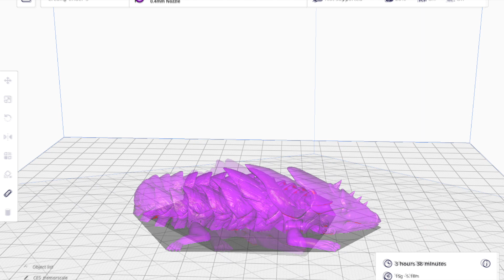3D Printing - Articulated Tremorscale (Elder Scrolls Online)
This video is about 3D Printing - Articulated Tremorscale (Elder Scrolls Online)

Material: 15g (5.18m) PLA+
Printing time: 3 hours 38 minutes (from Cura Slicer)
Scale: 100%
Slicer: Cura
Infill: 20%
Layer Height: 0.2mm
Support: off
Raft: off